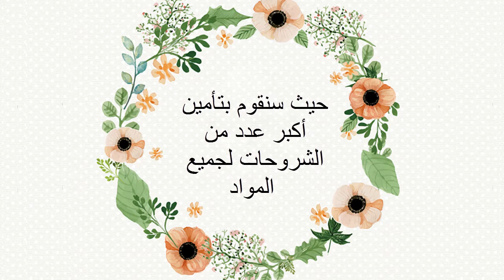مقدمه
نرحب بكم في قناه لجنه الهندسه الكيميائيه
انتظرونا قريبا .